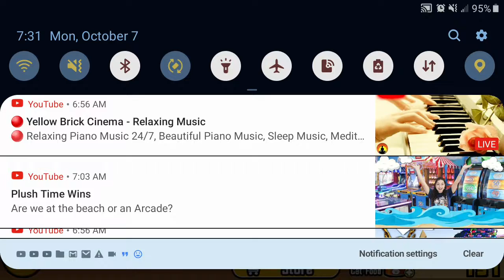Got Biker Cat[Battle Cats]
Sorry for no audio. Was on the bus.